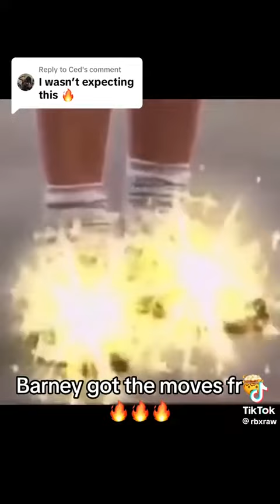Well this is a side of Barney I’ve never seen… 😂